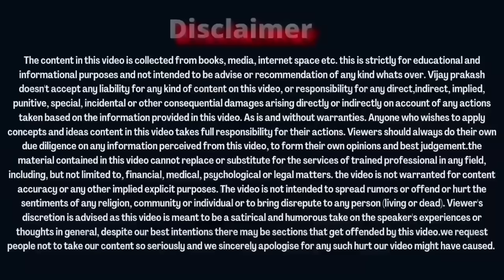Founding members को भी इन तीन स्टेप्स.......... ONPASSIVE SPECIAL